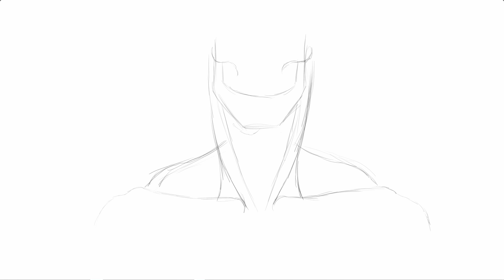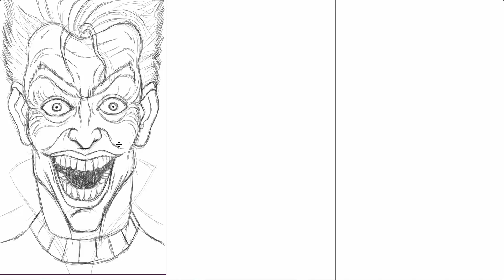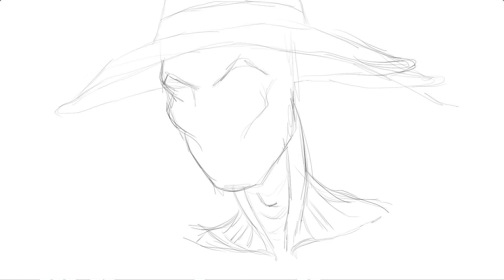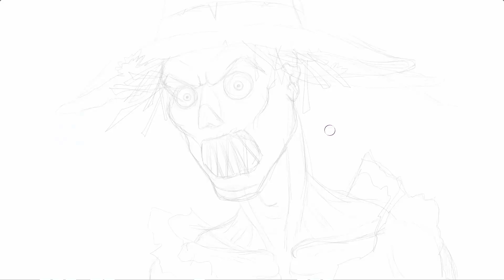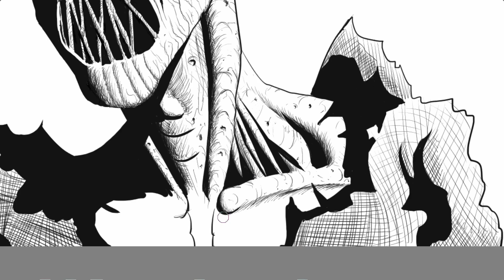DON'T Practice Drawing Like This!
Do you need tips on how to get better at drawing? Is your art not improving fast enough? Here are 5 reasons why – and easy art improvement tips!

I bet every artist has felt this way at some point. You are drawing and drawing, but nothing happens. You are just not making drawing progress. But why is that? Why did you reach a plateau in your art skills?

Learning to draw is a marthon, not a sprint. It takes years to get really good. It's natural to have ups and downs – and often it might feel like you have more downs, really …

That said, I think there are 5 main reasons why your drawing skills are not improving:

0:00 Intro
0:11 1 – Not practicing often enough
1:12 2 – Not pushing yourself
1:57 3 – Not working on weak points
2:43 4 – Expecting too much (too soon)
3:49 5 – You are getting emotional

MY ART EQUIPMENT:
• Colored Pencils
• Pencil Sharpener
• Brush Pens
• Graphic Tablet
• Video Camera
• Video Lighting

Photo in Thumbnail: Pixabay • © Uwe Baumann  •  Berlin/Germany